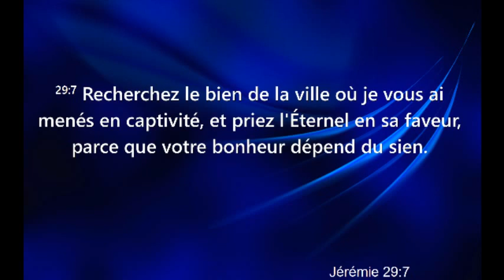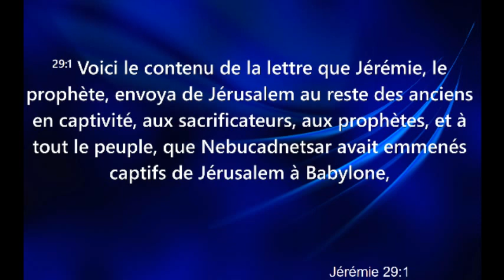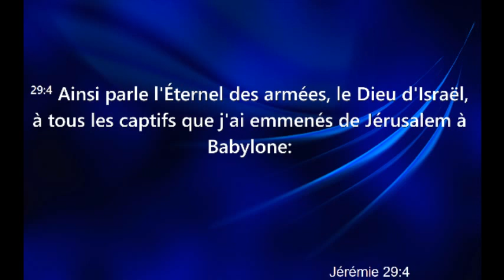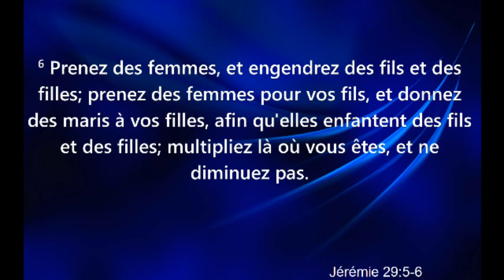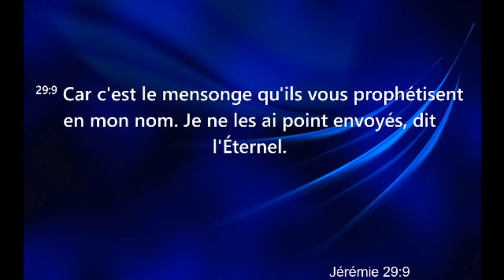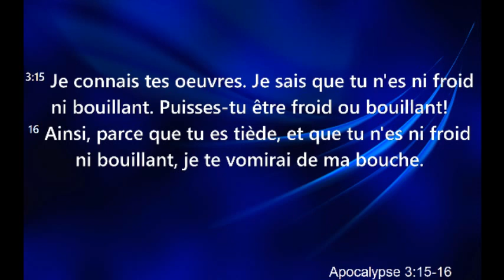Miced France TV Culte 11/12/2016 Pastor Claudio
with the Ustream Mobile App